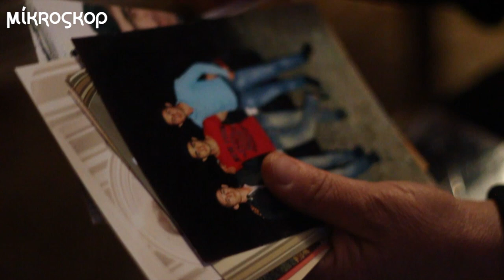17 illik həbs edilən əsgərin atası: Müstəntiq deyib ki, ona elə iş kəsmişəm, ölümdən də betərdir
Postda MAXE və əsgər yoldaşını öldürməkdə təqsirli bilinən əsgər Xaqani Poladzadə 17 il müddətinə azadlıqdan məhrum edilib. Bərdənin Qaratəpə kəndində yaşayan ailəsi isə deyir ki, istintaq düzgün aparılmayıb və əslində MAXE ilə əsgər posta yaxınlaşarkən şifrəni bilməyiblər. Poladzadə 10 gündür ki, aclıq aksiyası keçirir.